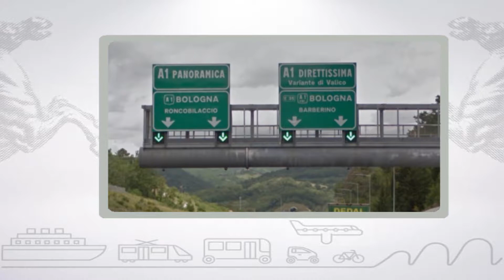Muoversi in Toscana, edizione delle 10 dell'8 giugno 2018